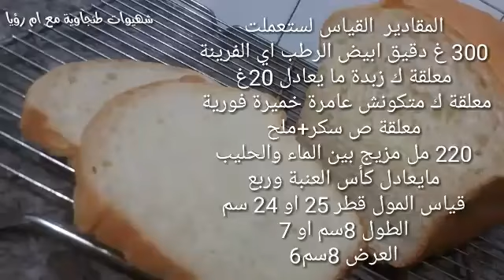خبز الطوسط بطريقة مبسطة على الطريقة الفرنسية وجميع أسرار النجاح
المقادير 500 غرام دقيق الأبيض الفرينة
معلقة ك الزبدة
معلقة ك سكر
معلقة ك خميرة الخبز
180 مل الماء و 180 مل حليب مايعادل 2 كأس عنبة
بالنسبة القياس المول
القطر 28 او 30 او 31
الطول 8سم والعرض 8سم

المقادير 300 غ دقيق ابيض الرطب اي الفرينة
معلقة ك زبدة متكونش عامرة
معلقة ص سكر
معلقة ك خميرة متكونش عامرة
110 مل ماء و110 مل حليب مايعادل كأس عنبة وربع
القطر 25 او 24
الطول والعرض 8سم